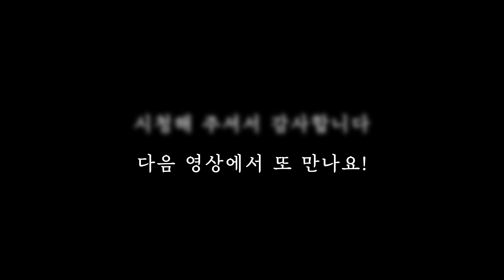개미의 진딧물 농장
마을에 공터에 핀 달맞이꽃에
개미의 진딧물 농장이 있다

📢BGM
➤Track - Uomii - Empty